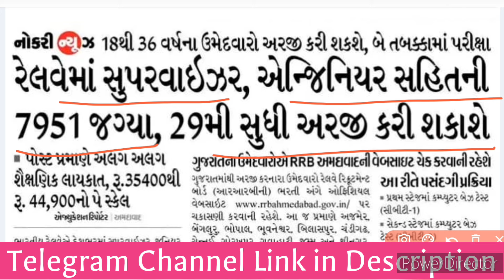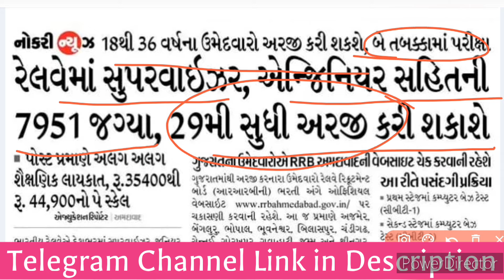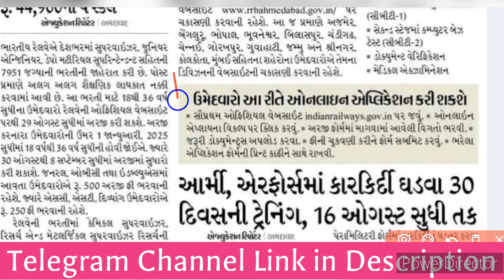Indian Railway માં સૌથી મોટી કાયમી સરકારી નોકરી | Last Date, Salary & Exam All Details fot 2024